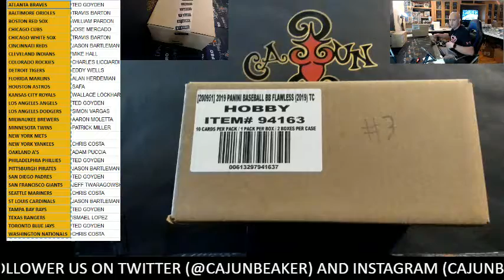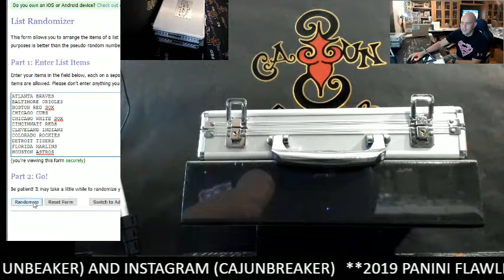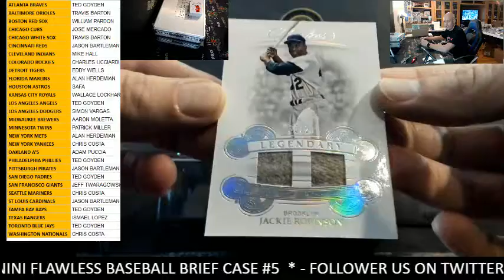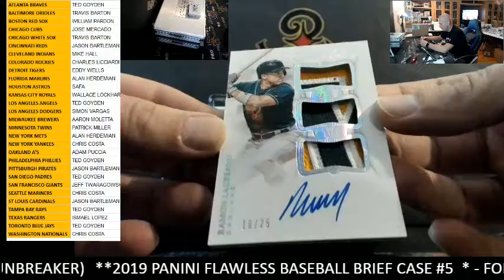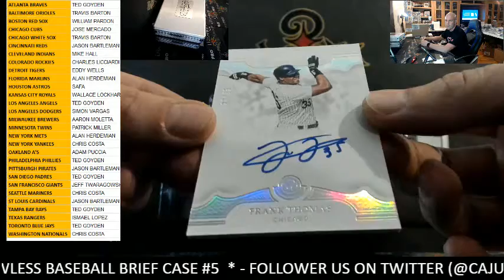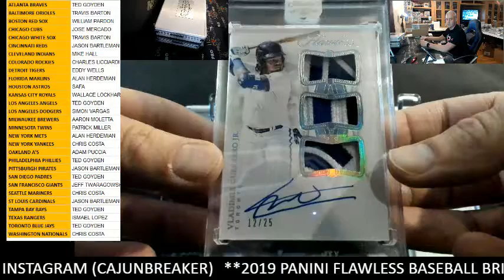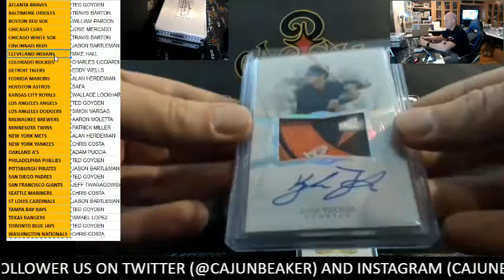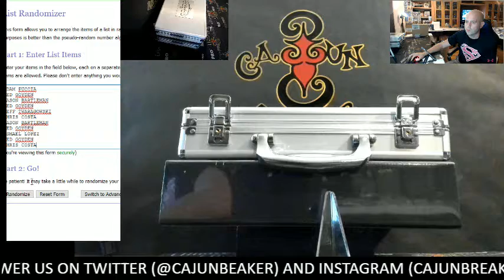CAJUN BREAKER - 2019 FLAWLESS BASEBALL BRIEF CASE #5 (11/20/19)